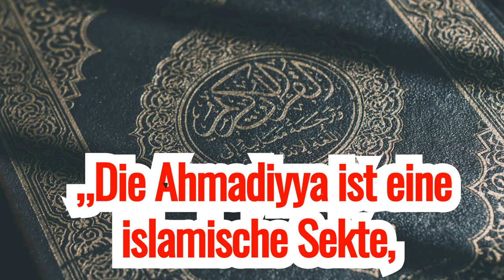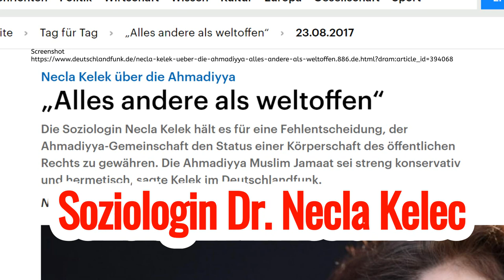Gehört eine Moschee zu Fulda?